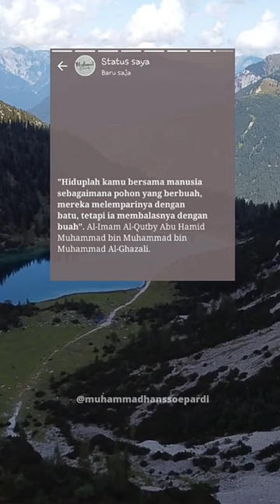muhasabah|Al-Imam Abu Hamid ibn muhammad ibn muhammad Al-Ghozali#shorts